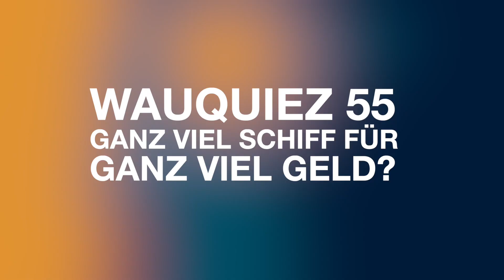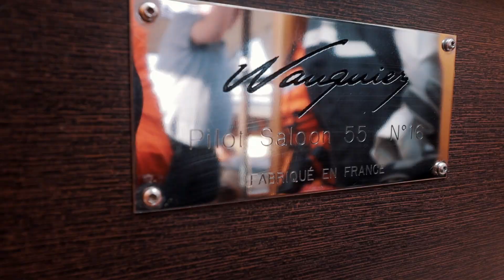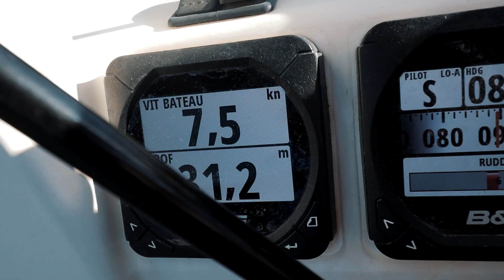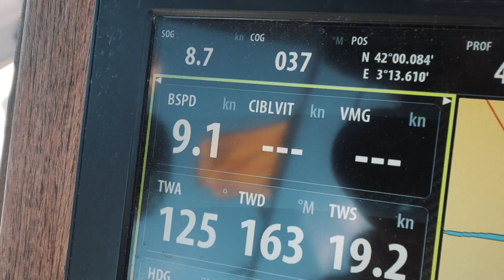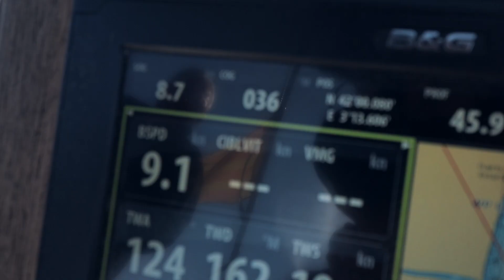Ganz viel BOOT für ganz viel GELD?! | BootsProfis #40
Wie viel Boot bekommt man eigentlich für 600.000€? Wir haben mit Holger seine zukünftige Wauquiez 55 unter die Lupe genommen und getestet. Hendrik spricht über das Konzept Decksalon. Wir machen uns ein Bild von der Qualität des Schiffs. Beim Probesegeln wird es sogar mal kurz ziemlich aufregend. Und am Ende kommt unsere ganz persönliche Meinung, ob es etwas für unsere potentielle nächste große Fahrt wäre. Holger möchte das Schiff für den Mittelmeerurlaub kaufen und dafür hat es scheinbar alles an Ausstattung, was das Luxusherz begehrt. Ob es den Preis auch Wert ist, erfahrt ihr in dieser Folge.

Kapitelmarker

00:00 Einleitung
00:45 BootsProfis Intro
01:00 Ein paar Fakten über das Boot
02:04 Der Innenraum
03:12 Das Konzept „Pilot Saloon“
03:40 Unterwasserschiff
05:02 Es hapert an den Kleinigkeiten!
06:54 Center Cockpit vs. Achtercockpit
08:17 Hendriks Meinung zum Konzept „Decksalon“
09:47 Kranen des Bootes und ein Wort zum Wertverlust
10:12 Sea Trial
12:06 STOP, STOP, STOP!
13:28 ist das ein Boot für uns?!
15:27 Ausblick auf die kommende BootsProfis Folge

Unsere Videos zum Thema Bootskauf werden von Boat24.com unterstützt. Kleiner Tipp am Rande: Boat24.com ist für uns die erste Anlaufstelle, wenn wir nach Segelbooten suchen. Und das nicht ohne Grund, denn sie haben die besten Suchfunktionen und halten ihre Seite einfach sauber von alten, hinfälligen Inseraten und Betrugsversuchen. Und bei 26.000 Gebrauchtbooten gibt es auch ganz gute Auswahl...

FAQ:
Schulpflicht und Reisen mit Kindern!?

Diese Segelkanäle solltest Du kennen:
Sailing Insieme
Segeljungs
Guido Dwersteg
Sailing Benko
Blue Horizon
RAN Sailing
Sailing Uma